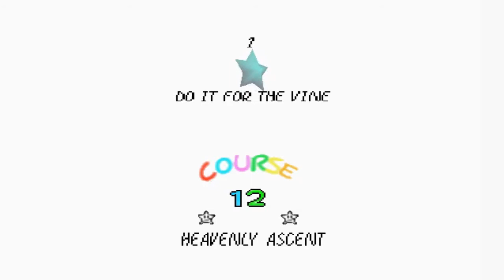Shining Stars 3: Sanctuary of the Star Comet Parte 24 - Un fantasma de verdad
En este video terminamos completamente el mundo 11 Misty Manor, y conseguimos una estrella en el mundo 12. Heavenly Ascent

Marcas de tiempo:
00:00 Inicio
00:30 Course 11 Let´s Talk About Parallel Universes
05:06 Course 11 Battle Against A True Ghost
09:05 Course 11 Monedas Amarillas
14:24 Course 12 Do It For The Vine